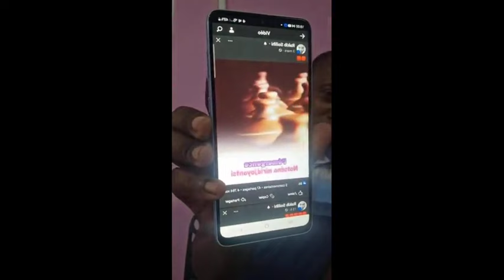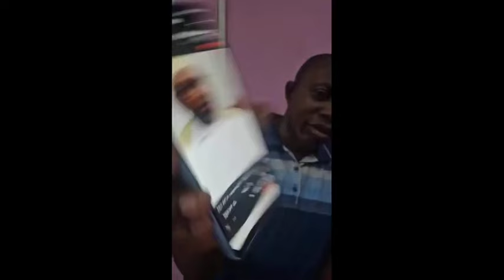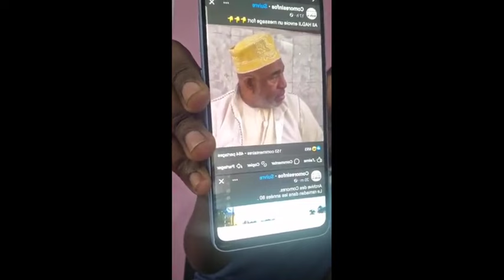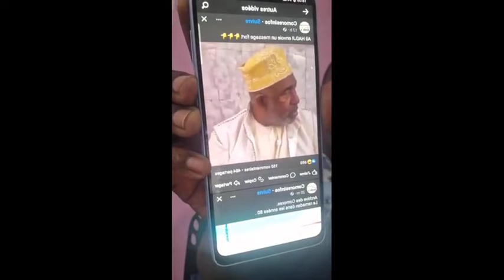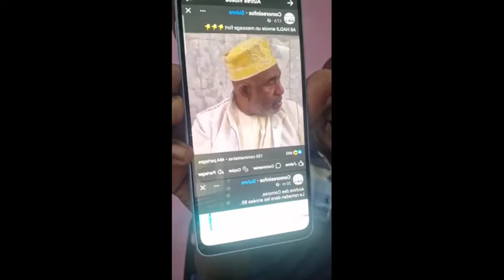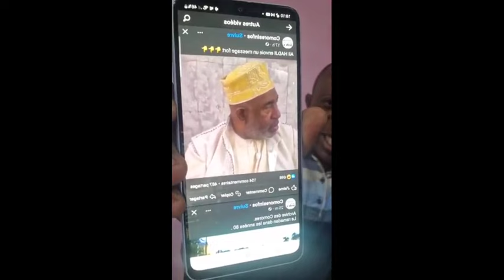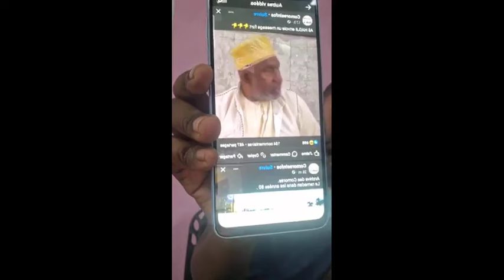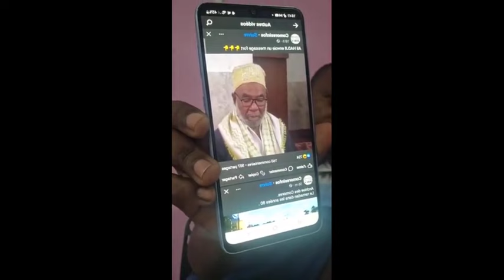Ľ homme fort mr abega bien determiner sur les strategie des politicien des ngazidja.